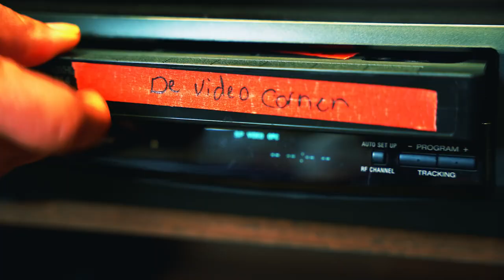Bob Marley: One Love, Avatar: The Last Airbender, Drive-Away Dolls | Podcast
▸ Deze aflevering hebben we het over de film Bob Marley: One Love, gaan we even terug naar onze jeugd met de Netflix serie Avatar: The Last Airbender en praten we over de nieuwe film van Ethan Coen, genaamd Drive-Away Dolls. Zo als altijd neemt Hakan weer een verassende snack mee en is dit weer een geslaagde aflevering. Benieuwd wat we van de films & series van deze week vinden? Bekijk of luister de aflevering nu!

(00:00) Intro
(10:40) Bob Marley: One Love
(17:57) Avatar: The Last Airbender
(27:42) Snacks
(33:44) Drive-Away Dolls
(42:37) Top or Flop?
(44:34) Outro